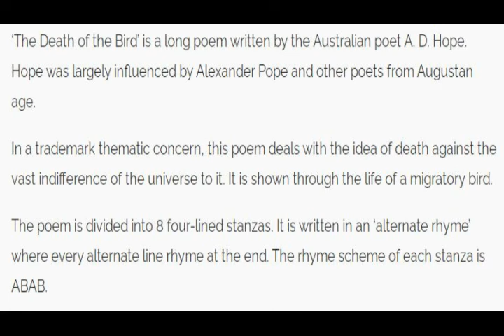The death of the bird poem summary in Malayalam